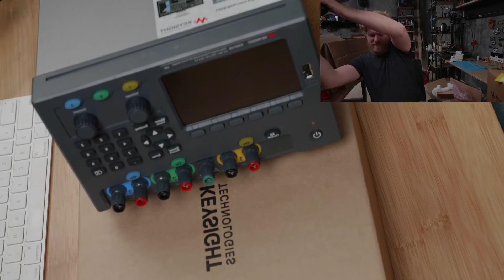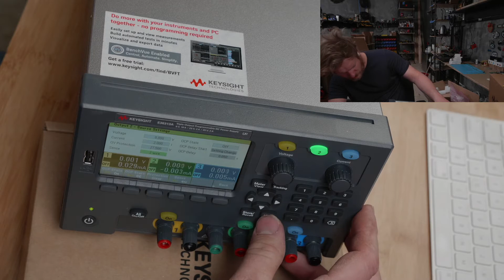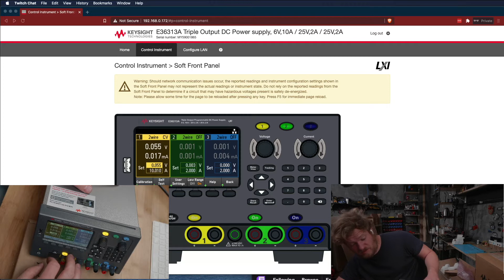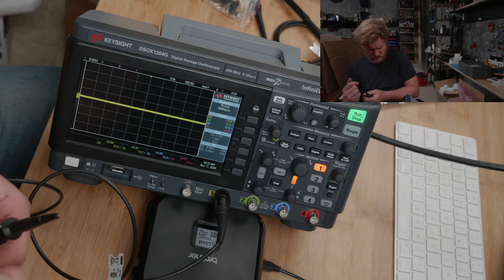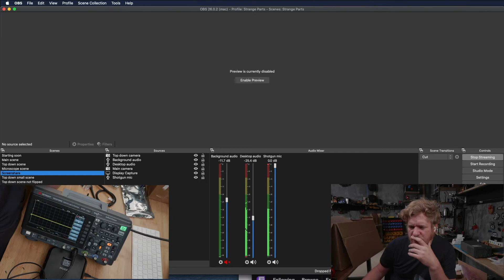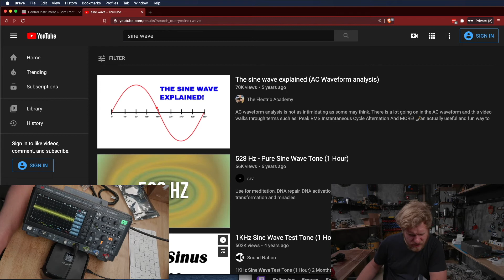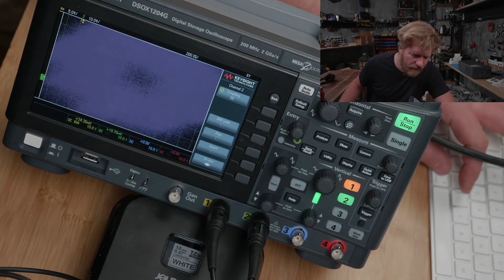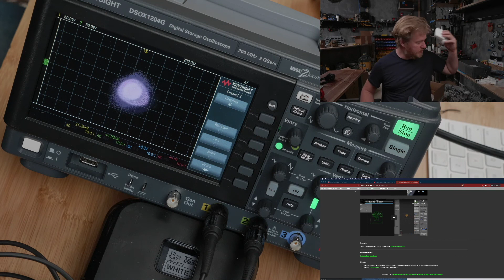Unboxing my Keysight Oscilloscope and Power supply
I unboxed my new and very fancy oscilloscope and power supply, generously donated to me by Keysight, and take them for a test spin, which devolved into trying to get oscilloscope music working.

This was streamed on Twitch on Nov 11, 2020.